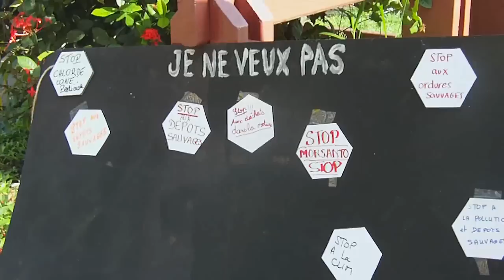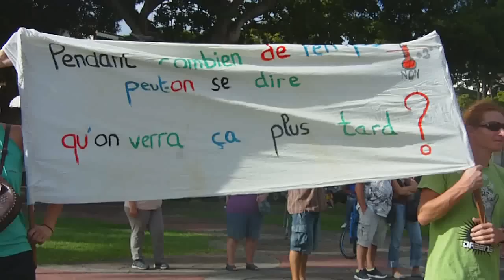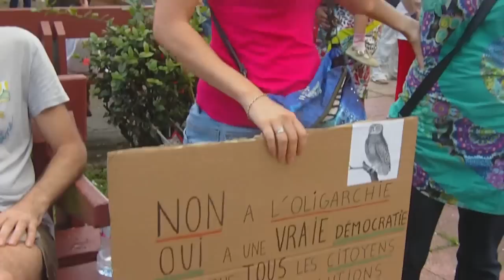Marche pour le climat en Guadeloupe 2015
Le dimanche 29 novembre partout dans le monde une mobilisation citoyenne pour le climat était organisée. Sauf en France,  où tout rassemblement était interdit suite aux attentats du 13 novembre à Paris. Pourtant, en Guadeloupe (département français) et malgré l'état d'urgence en vigueur, quelques personnes vigilantes se réunissaient pour manifester dans la paix et la bonne humeur.

Les rushs sont disponibles gratuitement pour les associations ou organisations à but non lucratif.
Pour une utilisation commerciale ou télédiffusion, merci de me contacter par l'email figurant à la fin de cette vidéo.